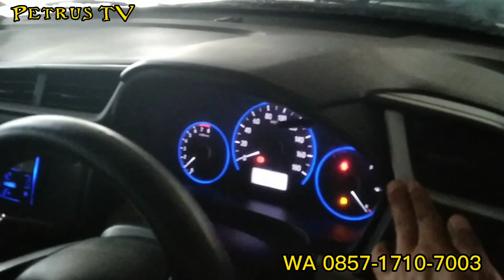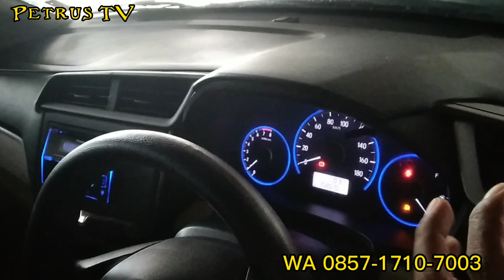PESAN DARI SEKARANG || STOK TERBATAS ◇ MOBILIO BEBAS REQUES WARNA 🔥🔥🔥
MOBILIO ex BLUEBIRD
2015 Harga 102.5 jt
2016 Harga 110 jt

Bebas reques warna
Booking 10 jt
Progres pengerjaan 2 bulan
Plat hitam pajak hidup an PT
Semua transaksi melalui Rek. PT Bluebird
Semua dokumen pendukung lengkap
Free olie & filter olie
Free Poles Body
BOOKING dari sekarang biar kebagian unitnya
Terima Upgrade sesuai Budged

Konsultasi & Pemesanan :
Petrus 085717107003